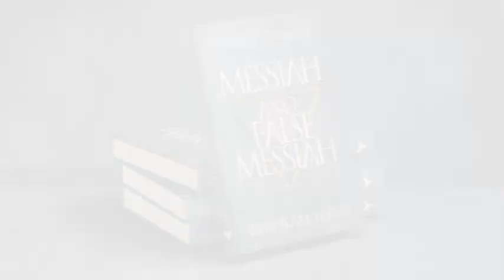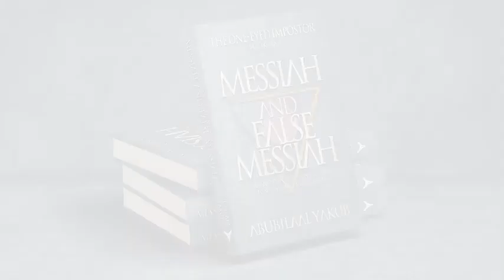Dajjal the One Eyed Impostor | Session14 | The Island and the Spy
Dajjal the One Eyed Impostor | Session
14 | The Island and the Spy